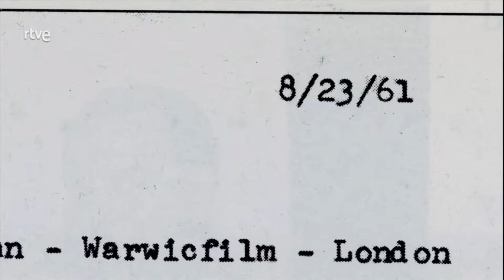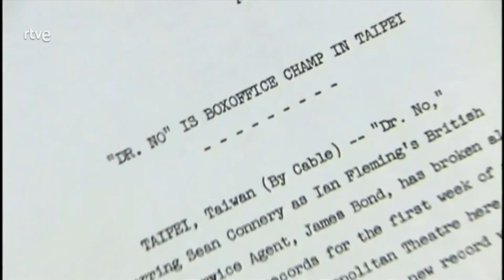Agente 007 contra el Doctor No | Reportaje Días de Cine Clásico | La 2 01-02-2021 22:00 Horas.